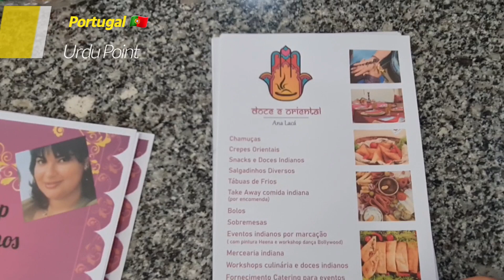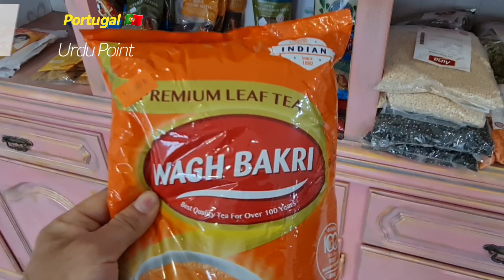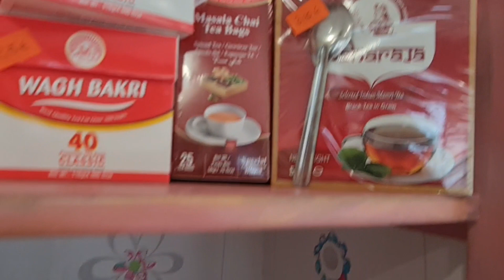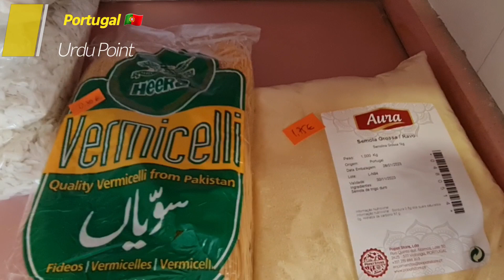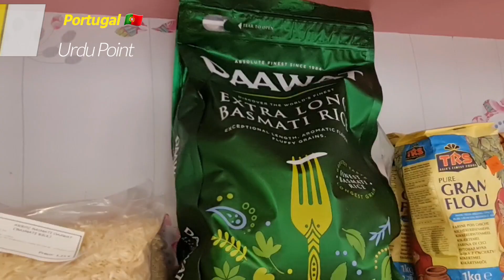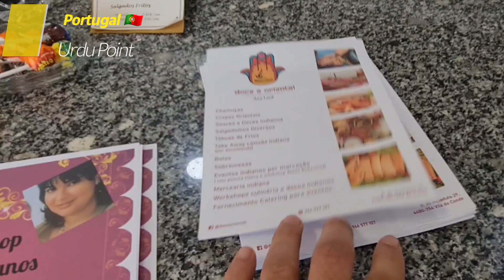Aisan Market | Indian Shop | Ana Lacà | Vila Do Conde | Portugal Me Sasti Dokan | Grocery Store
Aisan Market | Indian Shop | Ana Lacà |
Vila Do Conde  | Portugal Me Sasti Dokan | Grocery Store |

R. do Aqueduto 29